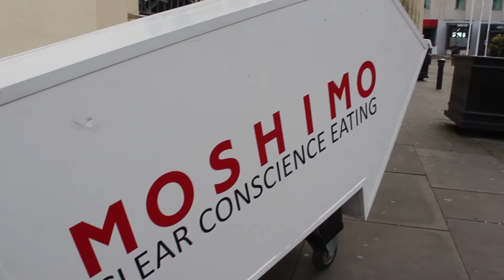Moshimo Skylight - Brighton Beat